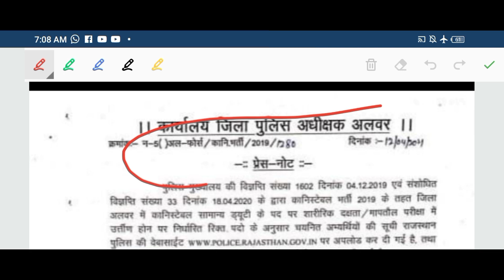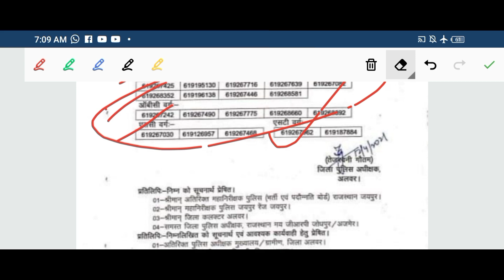| Rajasthan Police latest news today | Rajasthan Police merit list |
Rajasthan Police physical latest news today
Rajasthan Police physical latest news